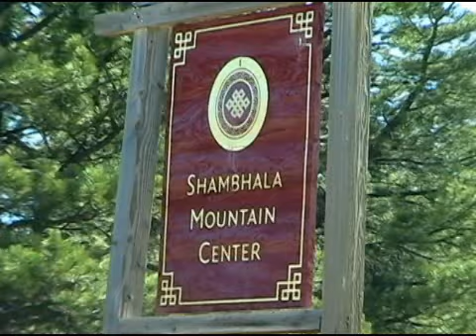Show #7 - Shambhala, Meltdowns & Wayshowers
Funky energy this week: desolate, fragile.  Join me on a walk around the Great Stupa at Shambhala Mt. Center for some good joo joo, then on to a meltdown in Wyoming.  And finally, an appreciation of some of my favorite wayshowers.